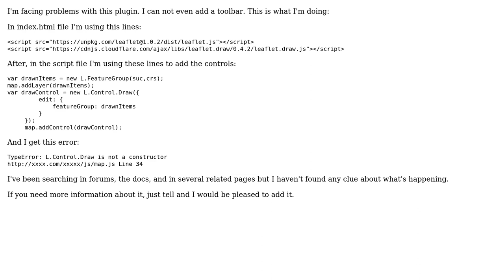GIS: leaflet.draw error adding control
With thanks & praise to God, and with thanks to the many people who have made this project possible! You are responsible for your own actions.